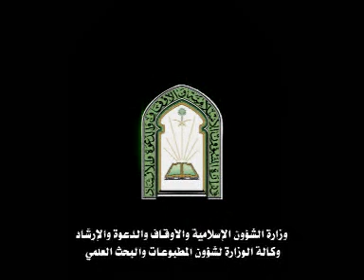تلاوات مختارة8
مسابقة الملك عبدالعزيز الدولية لحفظ القرآن الكريم وتلاوته وتفسيره الحادية الثلاثون لعام 1430هـ مكة المكرمة
تنفيذ وكالة المطبوعات والبحث العلمي بوزارة الشؤون الإسلامية والأوقاف والدعوة والإرشاد
King abdul-Aziz International Hoiy Quran Competition
مونتاج : المعمر